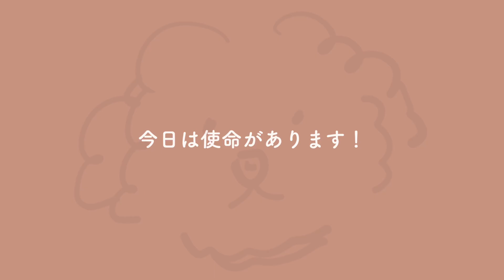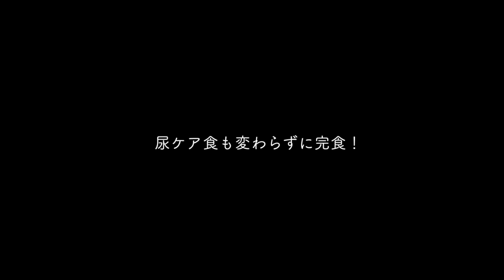保護犬あめの尿検査奮闘記✊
保護犬が里親さんの元にいくまでの間お世話をする預かりボランティアをしています。あめくん48-49日目の動画日記（Vlog）です。
あめくんはトイレが外派で、一度にたくさんしない上に、2.3kgと体が小さく足と足の間も狭いので、採尿方法を考えてこうなりました（これが正解かは不明😅）。ちなみに、きなこちゃんは室内のトイレシートの裏表を逆にしてその上でしてもらっています。
ちなみに、おたまは採尿の為にダイソーさんで買いました。キッチンのもの使っているわけではないので安心してください🥺

今日の様子を、将来のあめくんのご家族にも見ていただけたら嬉しいです。

【 保護犬を減らそうプロジェクト 】